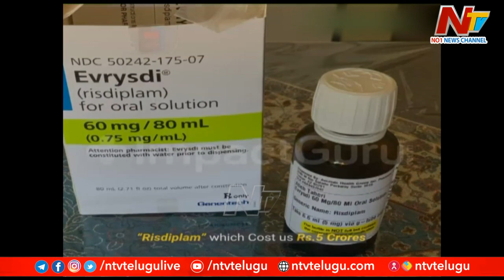పసి ప్రాణాన్ని కాపాడుదాం | Ntv